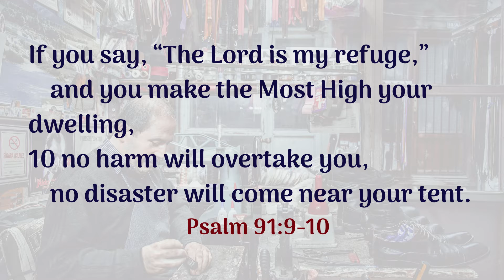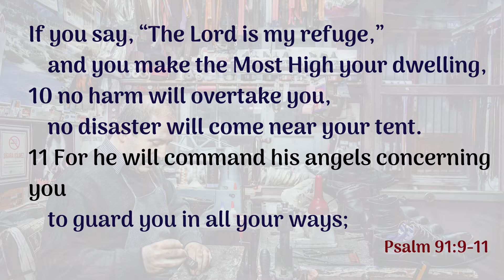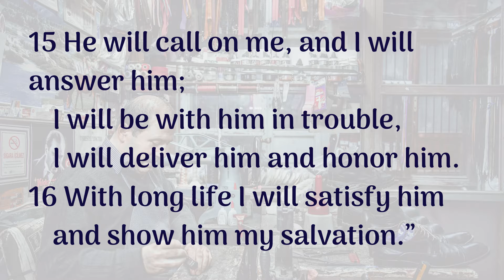How A Shoemaker Protected Himself From Virus ? | A True Story from 18th Century | Rev. Rajesh Kedari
SuperNatural Protection from Virus ?
Poweful testimony of Shoe Maker ?
How A Shoemaker Protected Himself From Virus ? | A True Story from 18th century | Watch the Full Message